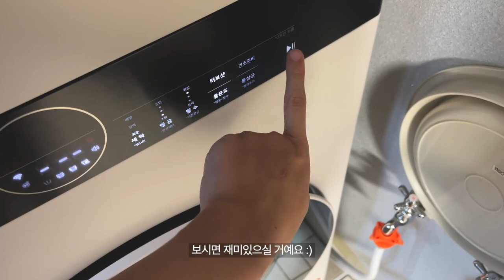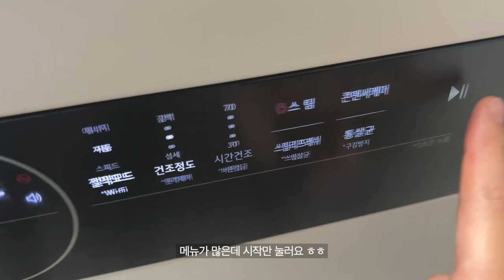SUB) 집안일 일상 청소 살림 브이로그 | 🏠신혼집 세탁, 싱크대, 거실창, 방충망 청소해요! | CLEAN WITH ME [KOREA]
🌴다들 여름휴가 다녀오셨나요!?

저는 지난주에 베트남 다낭으로 휴가를 다녀왔습니다😎
한국보다 더 덥고 습했지만 그래도 맛있는 쌀국수와 맥주로 힐링하고 왔습니다~!

🏠집 와서 밀린 집안 일과 살림, 청소하면서 찍은 영상을 담아봤습니다🧹

창문 로못청소기를 대여해 주는 ‘청소 개구리’라는 업체에서

*타임라인
00:00 치즈케익
01:15 얼음통 채우기
01:54 세탁기&건조기 거름망
02:40 식기세척기 정리
03:30 냉동 삼겹살
03:50 펜트리 라면 정리
04:34 짜파게티
05:06 건조기 작동
05:24 로봇청소기 물갈기
05:38 싱크대 청소
07:03 수건접기
07:43 방충망 청소
08:29 거실 창 청소

💡아래는 문의주신 제품에 대한 정보, 링크 입니다!
*제품명만 참고하시면 될 것 같아요
*아래 사이트 말고 더 저렴한 곳이 있을 수 있으니까요!